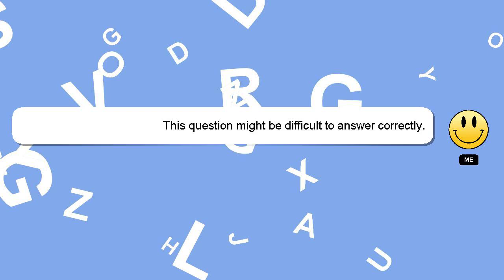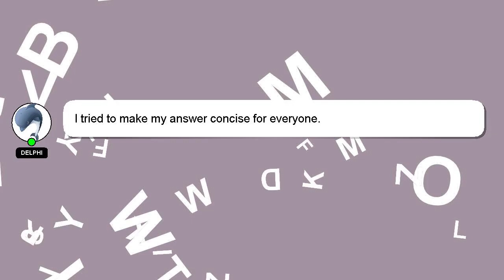Array : Find type of elements contained in an array javascript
an : elements javascript of Find array in type Array contained